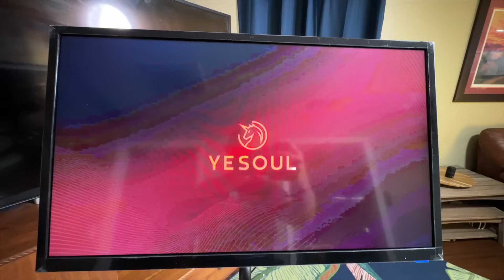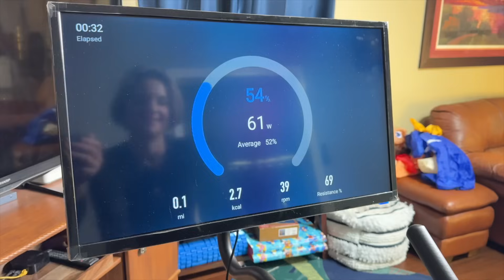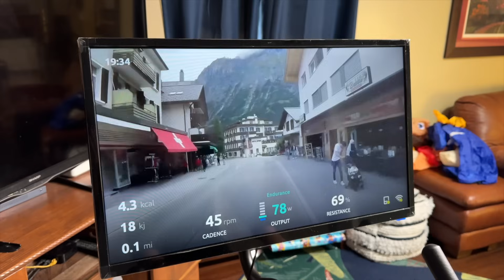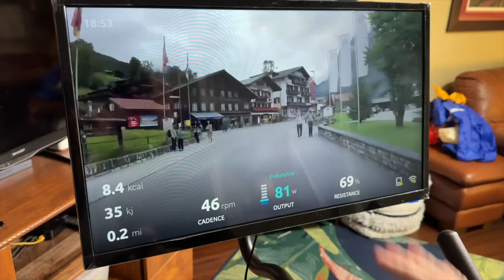Best Peloton alternative? | Review of the Yesoul G1 plus Bike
2713 SE Highway 70.  #412

Liquid sucralose

2krazyketos is a participant in the Amazon Services LLC Associates Program, an affiliate advertising program designed to provide a means for sites to earn advertising fees by advertising and linking to amazon.com.